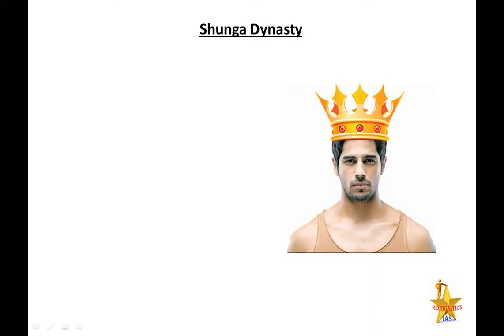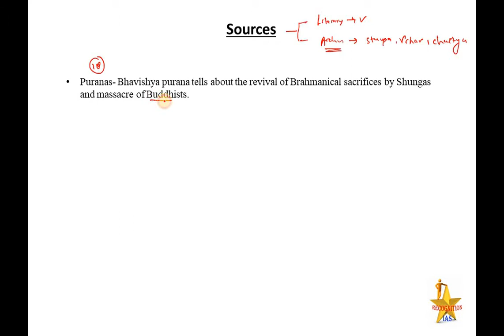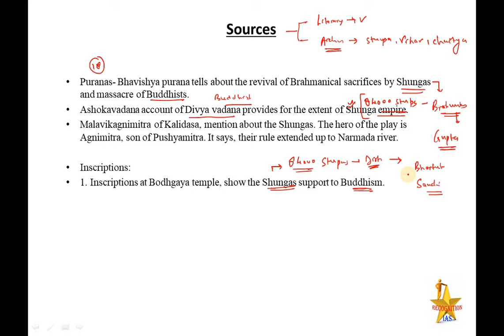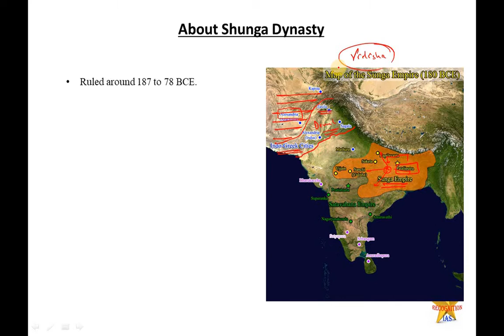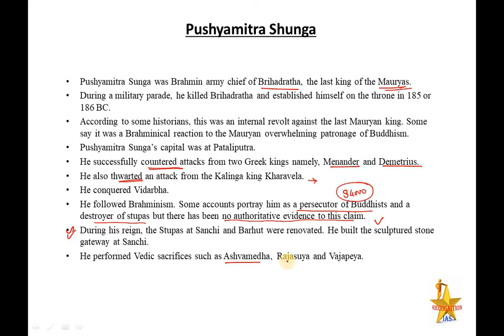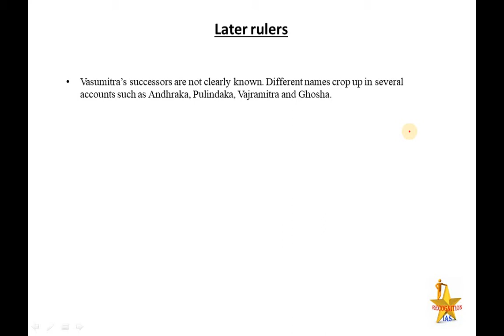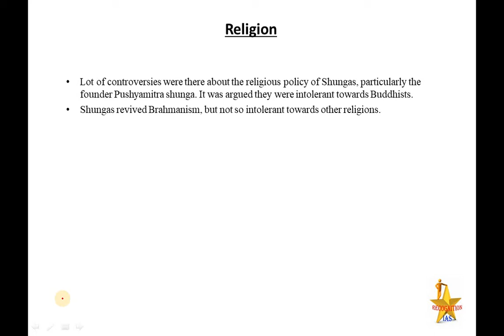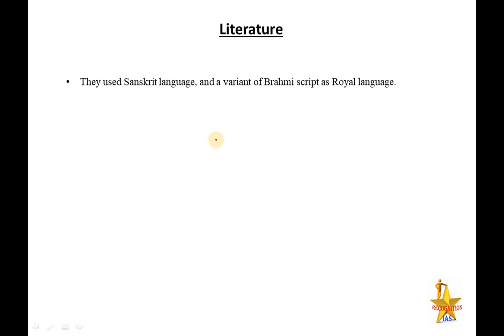PLS: History (L13): Shunga Dynasty, Re-establishment of Brahmanism